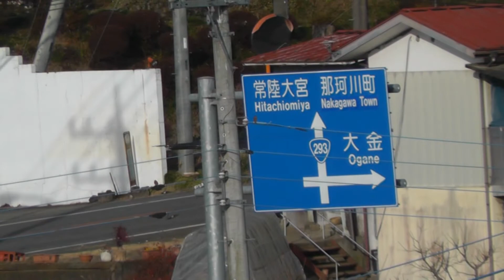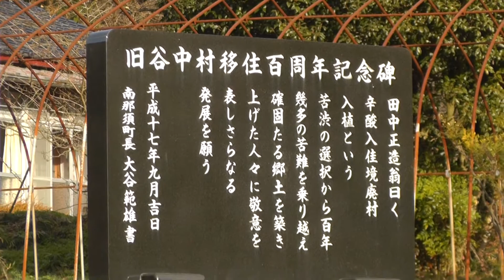2020 大晦日志鳥上神社仏閣石の蔵国道293工事撮影記録